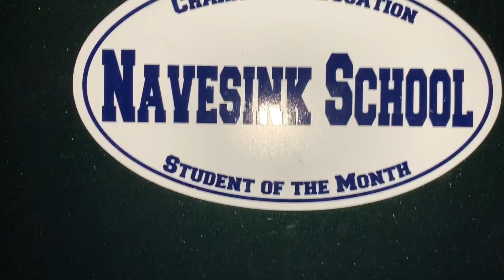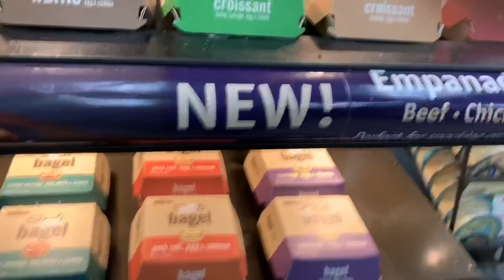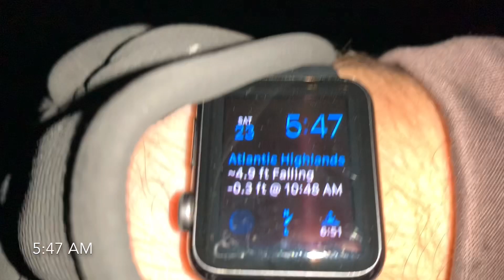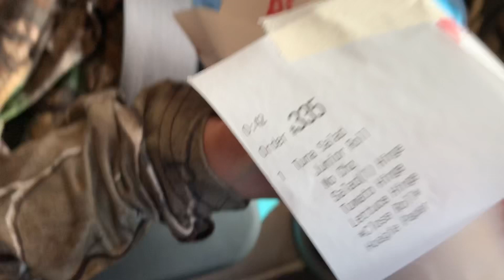A Waterfowl Hunter’s Morning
A mixed bag waterfowl hunt with my brothers and cousins that I filmed from when I got up in the morning until we were coming home from the hunt!